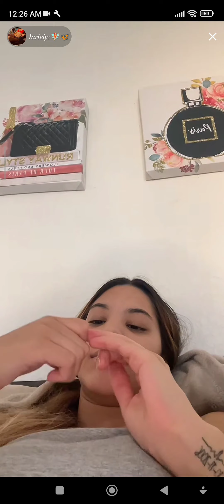we did not lie